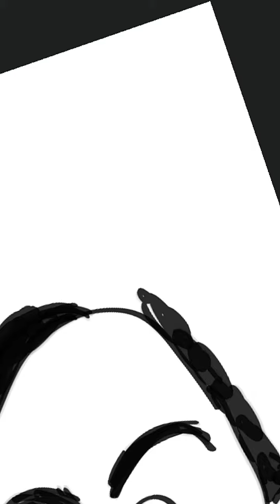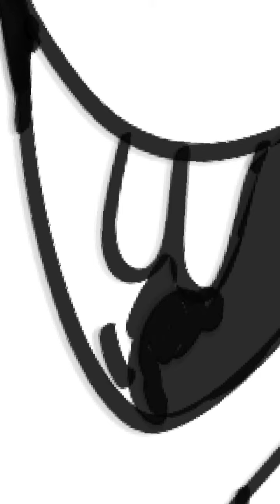painter app drawingvideo ❤